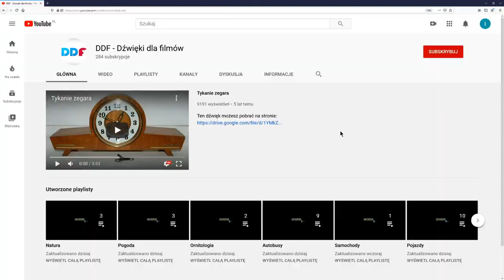Ekspres do kawy